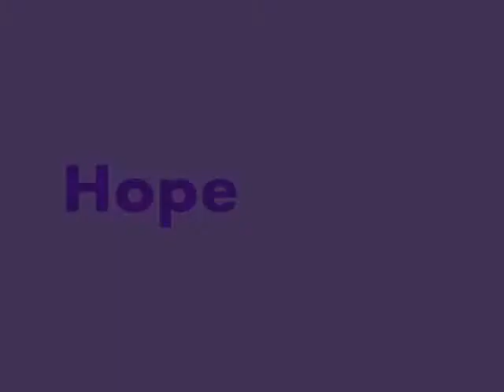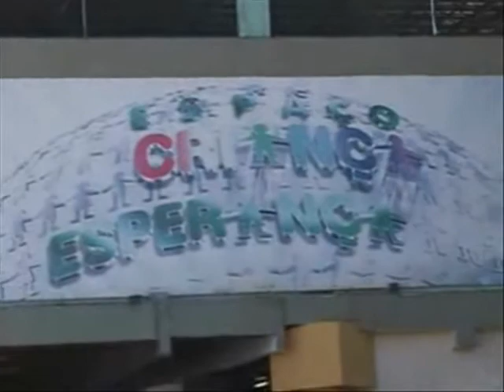Felipe Pino - Favelas (GG).wmv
Vida en las favelas de la perra.